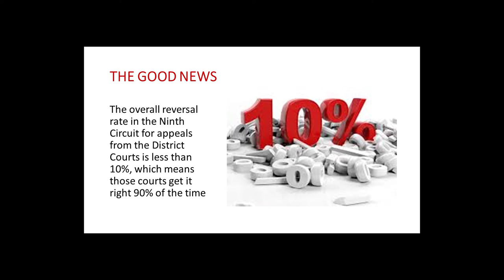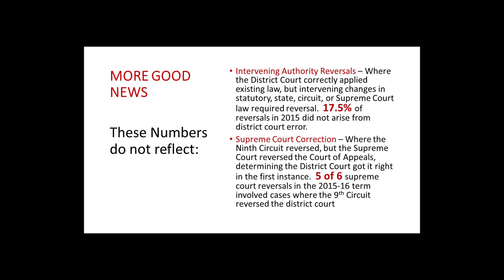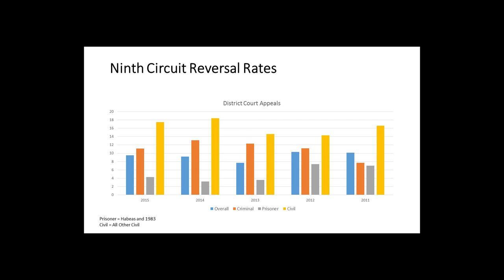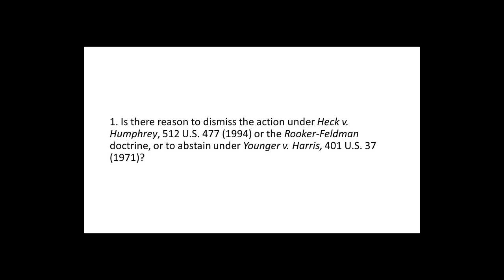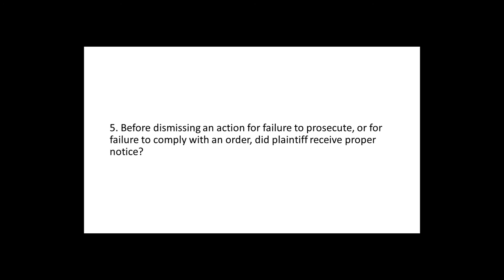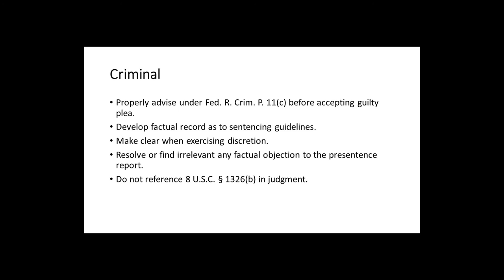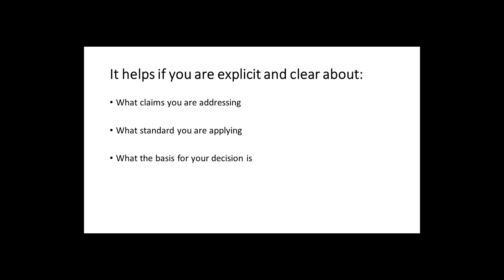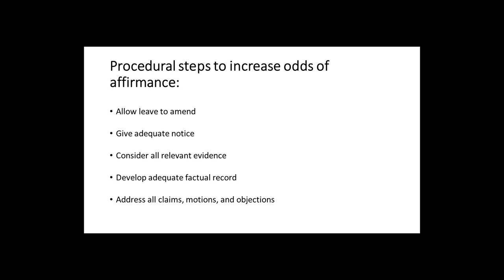The Art and Craft of Great Judging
2016 Ninth Circuit Judicial Conference

Introduction:
Hon. Edward J. Davila, District Judge, CAN, Member, Conference Executive Committee
Hon. Patricia O'Brien Cotter, Justice, Montana Supreme Court

Part I: Avoiding Reversal
A statistical overview of avoidable errors producing district court reversals, and a checklist review of how all courts can avoid reversal.

Speakers:
Hon. Michael Daly Hawkins, Senior Circuit Judge, U.S. Court of Appeals for the Ninth Circuit
Lisa Fitzgerald, Chief Deputy Court Clerk, U.S. Court of Appeals for the Ninth Circuit

Part II: The Art of Judging
A presentation on the qualities of great judging, including historical perspectives, personal style, emotional regulation and procedural fairness.

Speakers:
Hon. Michael Daly Hawkins, Senior Circuit Judge, U.S. Court of Appeals for the Ninth Circuit, Moderator, Member, Conference Executive Committee
Hon. Jeremy D. Fogel, Director, Federal Judicial Center and Senior District Judge, CAN
Terry A. Maroney, Professor of Law, Medicine, Health and Society, Vanderbilt Law School

Ninth Circuit Judicial Conference